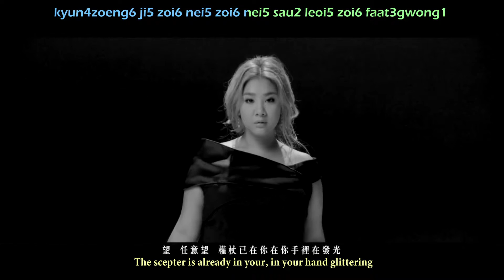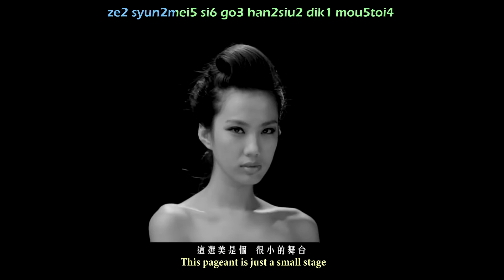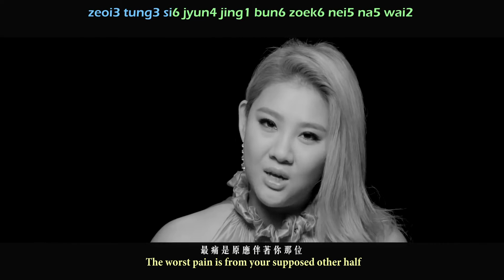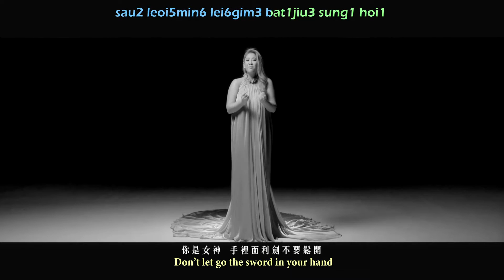[CantoPop EngSub] Goddess 女神 / Joyce Cheng 鄭欣宜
"女神" originally means a female deity, and it's now used as an internet slang to describe attractive females that are being admired. In English, this usage of "女神" is usually referred by its literal meaning "girl god" among Hong Kong netizens.

I also translated the parts in Hong Kong Sign Language.
I am a signer and those signs are super easy, pls trust my translation lol
You may find more videos of the Deaf featured in this mv from a channel named "SILENCE 龍耳".

Original message from the official mv -
This is the first time I directed an MV
The first time my good friends performed with me
The first time super nervous before shooting
The first time super touched after shooting
It took away many of my first time

Before shooting of MV, during shooting of MV, post-production of MV... I spoke to so many people and said so many things
Finally I tell myself here
"I did it, I know who I am"

Wish you can spend 4 minutes and 20 seconds to have a look